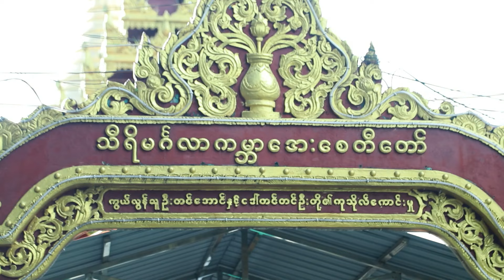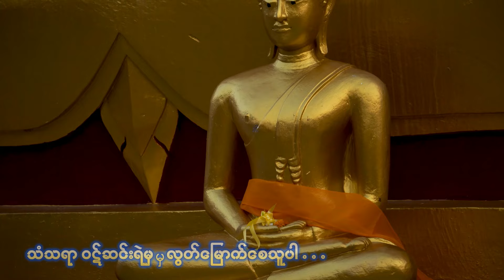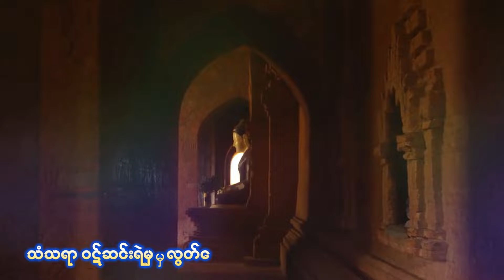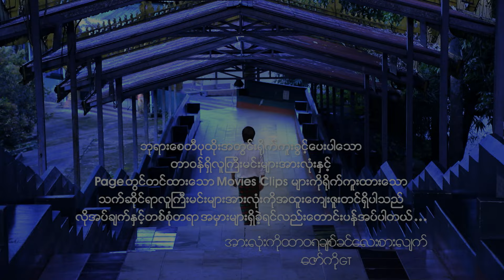ဇော်ကို Gt - လမ်းပြသူ (သို့) လွတ်မြောက်စေသူ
သီချင်းအမည် - လမ်းပြသူ (သို့) လွတ်မြောက်စေသူ
တေးဆို - ဇော်ကို Gt
တေးရေး - နန္ဒအောင်
တေးဂီတ - Aung Lay KB